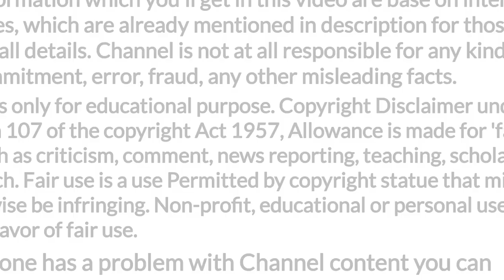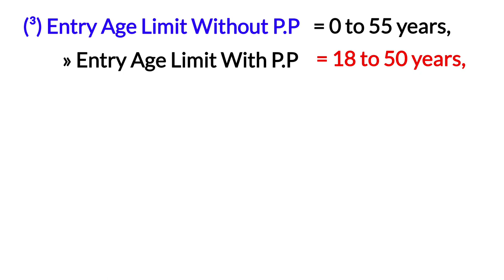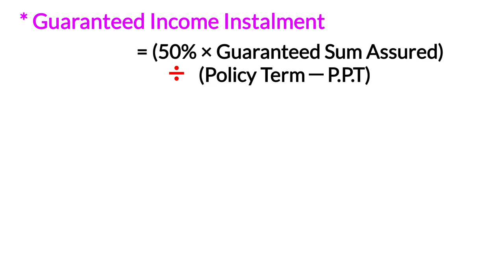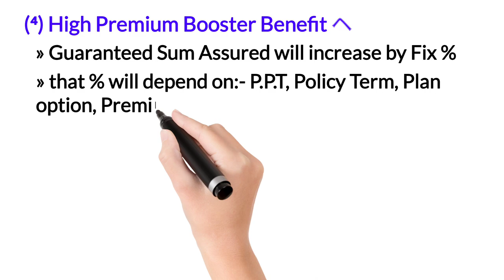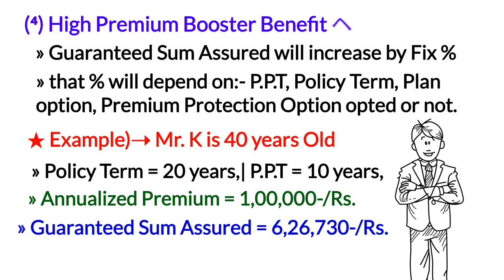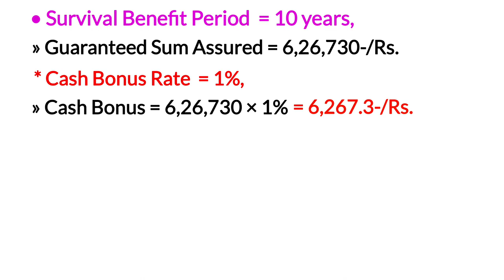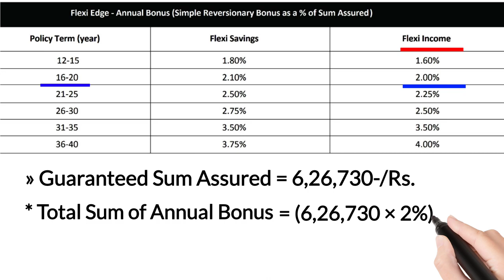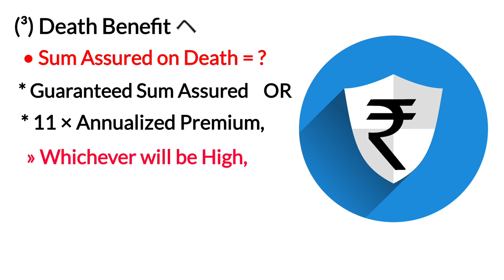Canara hsbc obc life flexi edge plan flexi care policy | Hindi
YouTheReal

In today's video you'll have the complete information of
Canara hsbc obc life insurance company ltd Flexi Edge plan Flexi Income option with example in hindi language,

So if you want to know the details of canara hsbc life flexi income policy with maturity benefit, death benefit, annual bonus, then do watch this video till the end.